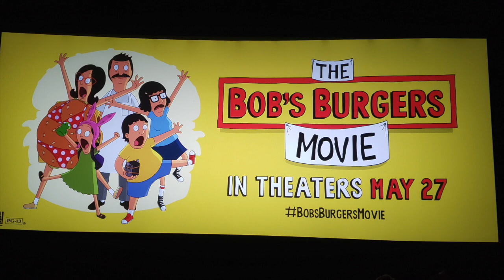The Bob's Burgers Movie (2022) - Chaz's Cinema Corner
A SPOILER-FREE review of 'The Bob's Burgers Movie' flipping into theaters!

Chaz Kangas puts his NYU Cinema Studies degree to work as he reviews the long-awaited film based on the show before it hits cinemas this Friday!

As with all Chaz's Cinema Corner reviews, you'll get the full answer of:

1) Do I need to see any other movies to make sense of this one?
2) Does the dog die?
3) Is there a post-credit scene?

So get ready for all sorts of toppings as "Bob's Burgers" hits a new medium that's well done in such a rare way with this review!